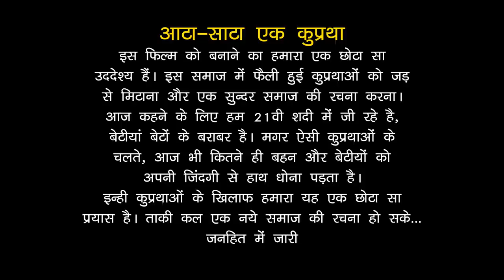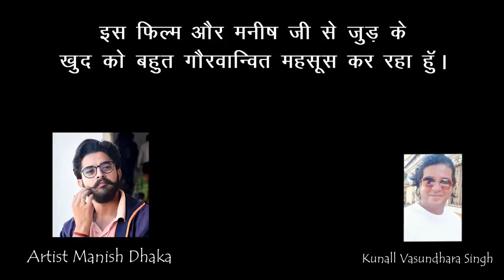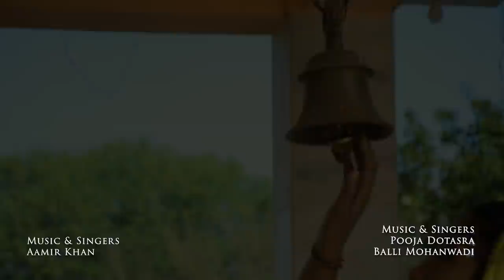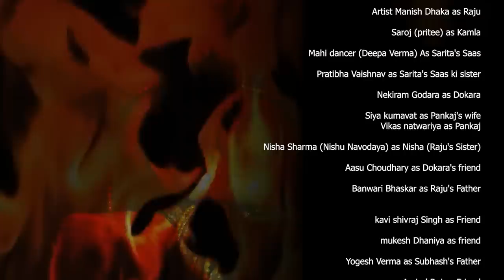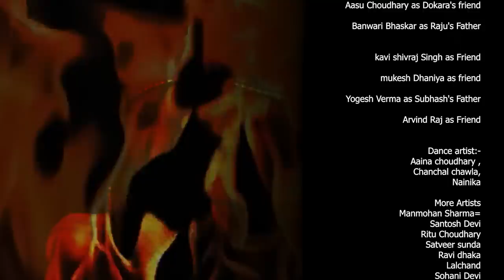राजस्थानी फिल्म आटा साटा (एक कुप्रथा) Aata Sata Movie ||Pooja Dotasra,Balli Mohanwadi & Manish Dhaka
राजस्थानी फिल्म आटा साटा (एक कुप्रथा)
Aata Sata Movie

Artist Manish Dhaka Channel में आपका हार्दिक स्वागत है  आप सभी का बहुत बहुत धन्यवाद , Artist Manish Dhaka चैनल को विजिट करने के लिये  , आप सभी से अनुरोध है कि आप Artist Manish Dhaka  चैनल को  सब्सक्राइब जरूर करे लाइक करें कमेंट में अपनी राय जरुर दे। ☺️🙏🏻☺️

Producer :
Artist Manish Dhaka

Directed by:- Kunal Vasundhara Singh

★Lakshya public  school, Bidasar (sikar) &

★Saraswati School, Balwantpura (Jhunjhnu)

Story Screenplay & Dialogue by:-
OMG (omprakash) & Manish Dhaka

Manoj (Mannu Pardesi)

Assistant in Direction:-
Nisha Sharma (Script)
Aasu Choudhary (Chief assistant Director)

& Vikash Natwariya

Production team:- Artist Manish Dhaka & Team

Music directors:-

Location:-  Bidasar (Sikar)

Artists:-
 jhuriya B as Sarita

mukesh ( mama bhanja) as Ramcharn

Dilip Rajasthani (comedian) as Subhash

Artist Manish Dhaka as Raju

Saroj (pritee) as Kamla

Mahi dancer (Deepa Verma) As Sarita's Saas

Pratibha Vaishnav as Sarita's Saas ki sister

Nekiram Godara as Dokara

Siya kumavat as Pankaj's wife
Vikas natwariya as Pankaj

Nisha Sharma (Nishu Navodaya) as Nisha (Raju's Sister)

Aasu Choudhary as Dokara's friend

Banwari Bhaskar as Raju's Father

kavi shivraj Singh as Friend

Rahul  as friend

Yogesh Verma as Subhash's Father

Arvind Raj as Friend

Dance artist:-
Aaina choudhary ,
Chanchal chawla,
Nainika

More Artists :-

Tarachand ji

Song - Indali Bindali
Lyrics & Singer - Pooja Dotasara & Balli Mohanwadi

Song - Dil ki Lakeeron
Composer, Lyrics & Singer  :-  Aamir Khan

Studio:- OM studio Fatehpur(Sikar) , Ramavtar Marwadi

Song - Aata Saata - Title song

Assistant Editor :- VINAY PASI
Editor :- R P SONY
VFX :- S P SONY
DI :- SHRI JANKI STUDIO
POST PRODUCTION : - SHRI JANKI STUDIO